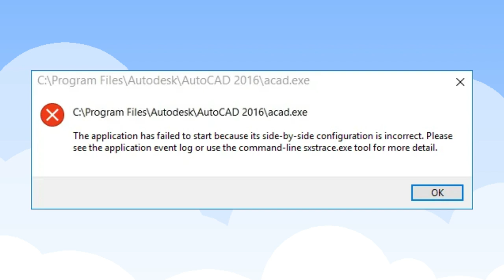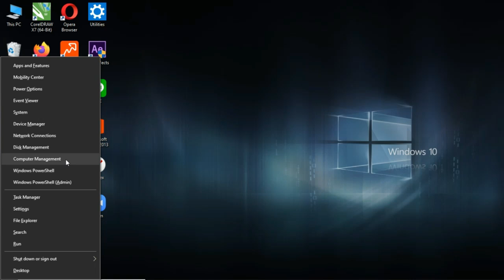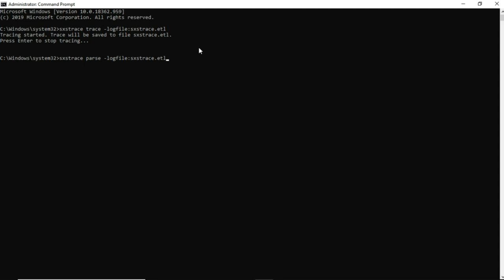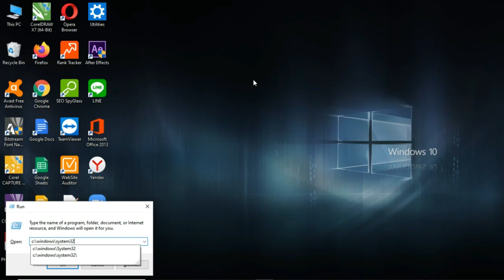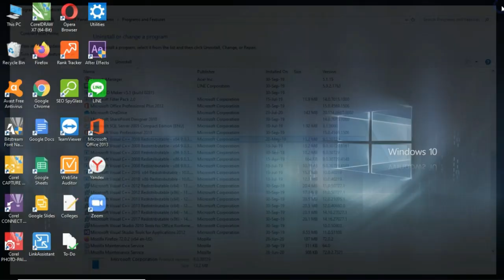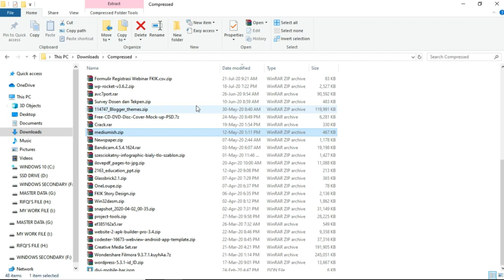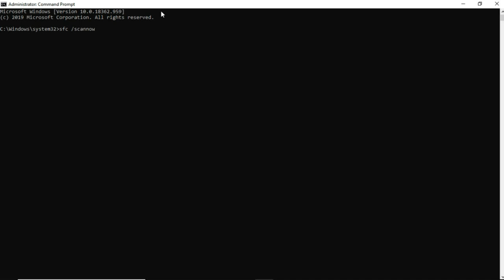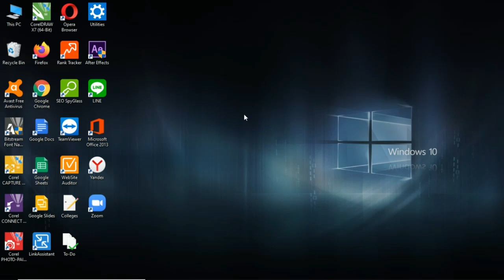Cara Mengatasi Error Side-By-Side Configuration pada Program Windows 11, 10, 8.1, 8, dan 7!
Inilah Cara untuk Mengatasi Pesan Kesalahan Error "The Application Has Failed To Start Because Its Side-By-Side Configuration Is Incorrect" Ketika Membuka dan Menjalankan Program Windows (10, 8.1, 8 dan 7)!

Ini merupakan cara tercepat yang dapat kalian lakukan untuk mengatasi pesan error tersebut.

Silahkan download semua file Microsoft Windows Package melalui link di bawah ini:
Masalah yang sejenis termasuk, seperti:

- Cara mengatasi error side by side CorelDraw
- Pesan kesalahan error side by side Windows 10
- Cara mengatasi pesan kesalahan side by side configuration
- Cara cepat mengatasi pesan error Windows side by side
- Mengatasi tidak bisa membuka program komputer
- Mengatasi pesan kesalahan konfigurasi desktop
- Cara cepat atasi error tidak bisa program Windows has failed to start
- Cara menghilangkan error ketika buka aplikasi komputer desktop Windows 10 8 dan 7